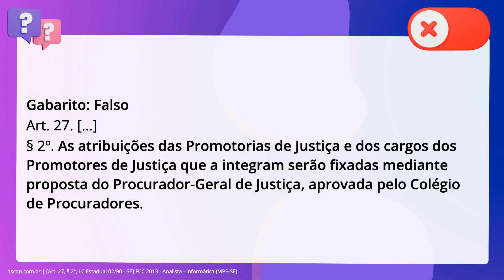QScon Direito: [Art. 27, § 2º, LC Estadual 02/90 - SE] FCC 2013 - Analista - Informática (MPE-SE)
Art. 27, § 2º, LC Estadual 02/90 SE | FCC 2013 | Analista Informática | (MPESE)

Em relação às Promotorias de Justiça, considere: As atribuições das Promotorias de Justiça e dos cargos dos Promotores de Justiça. que a integram serão fixadas mediante proposta do Procurador-Geral de Justiça,. aprovada pelo Poder Legislativo.

Gabarito: Falso